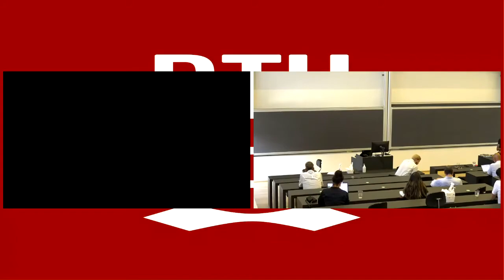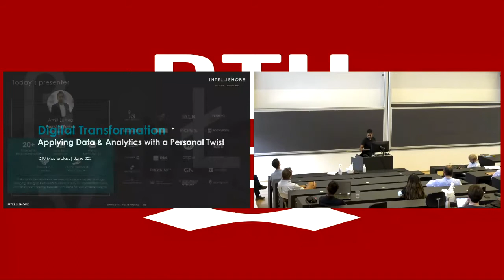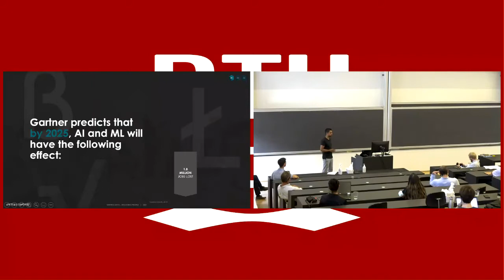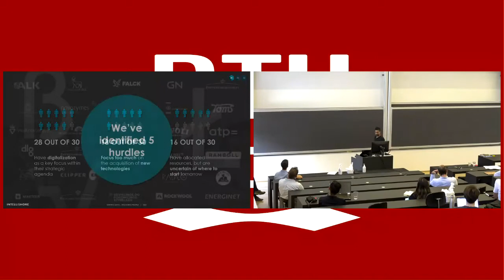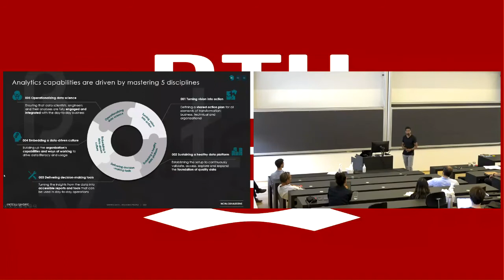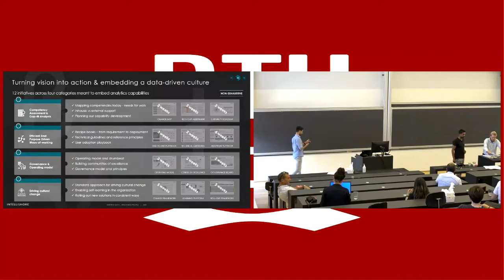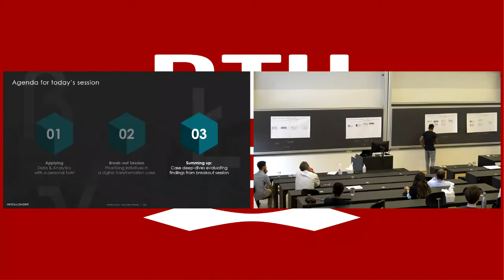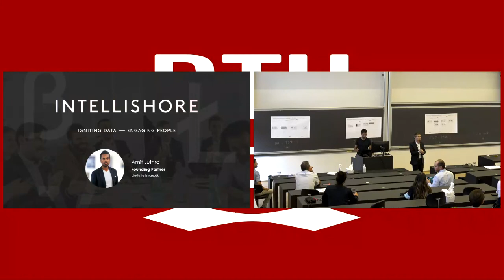Digital Transformation - A DTU EMBA Masterclass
Digital Transformation has been used widely and frequently in the past years. It has come to a place where companies are racing to leverage more data to reach the holy grail of better insights. Many other terms have also emerged recently: Advanced Analytics, IA, Data Literacy, AI and Machine Learning. But how does it all fit together and how should we prioritize the many data opportunities from a technology, process, and people perspective?